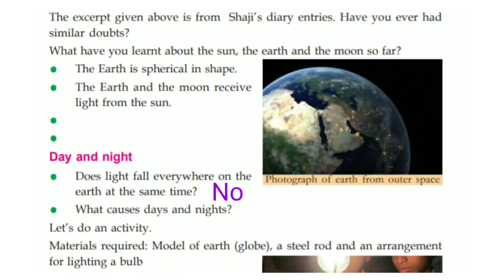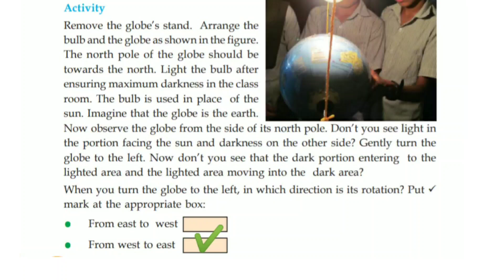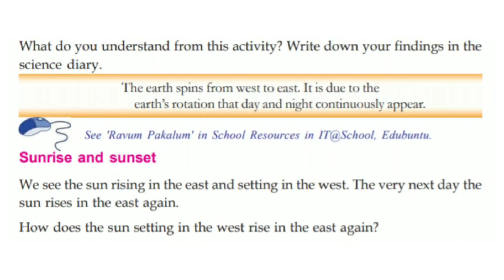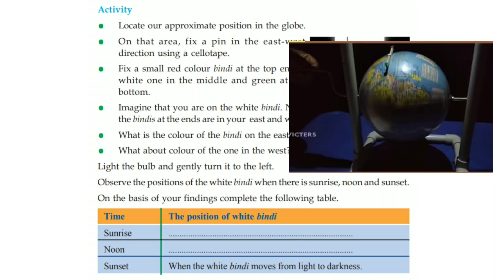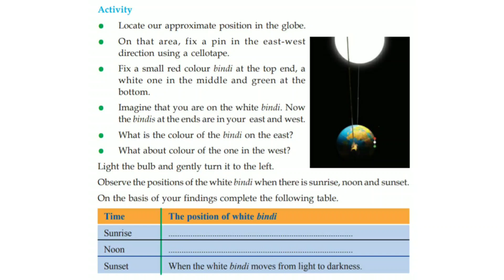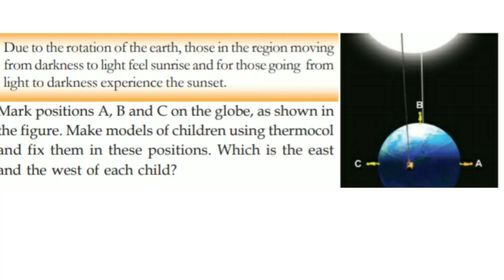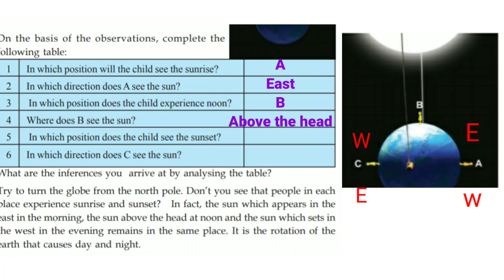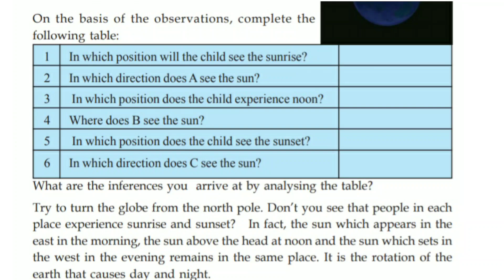Class 6 Basic Science chapter 8 Moon and Stars | Kerala Syllabus | Part 1